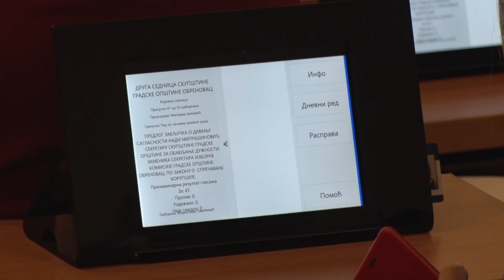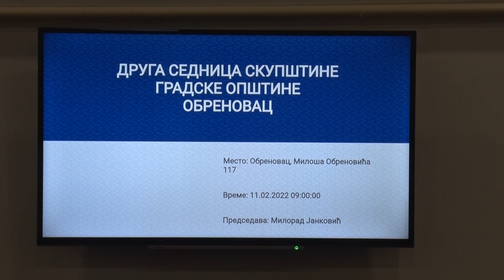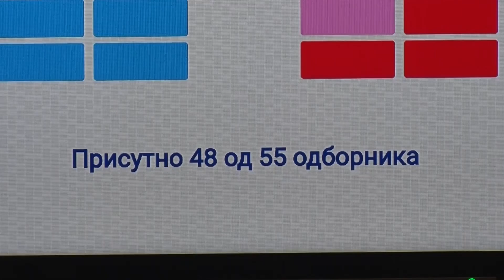Na sednici skupštine izabrani članovi opštinske izborne komisije